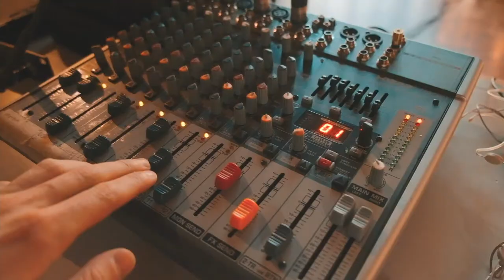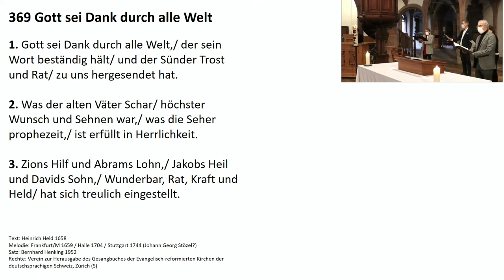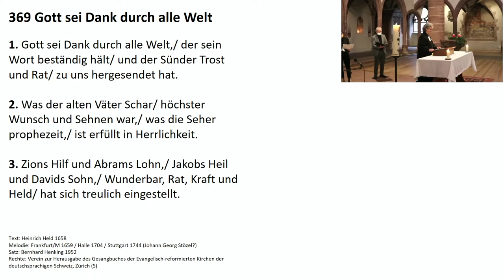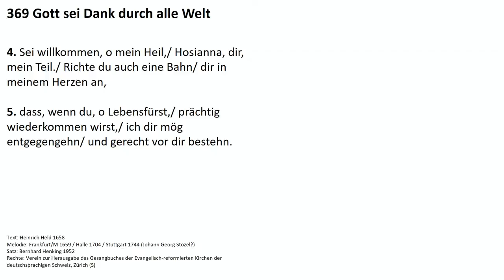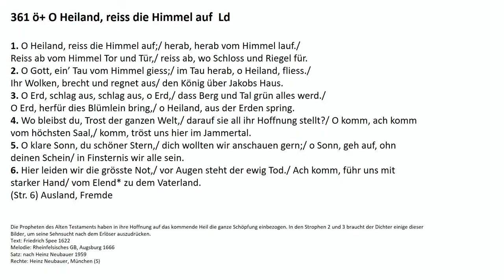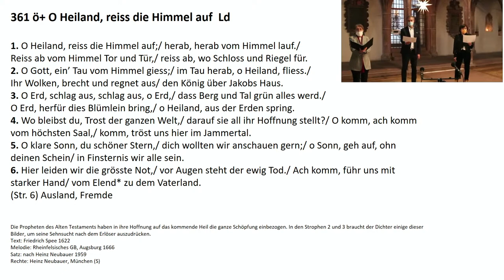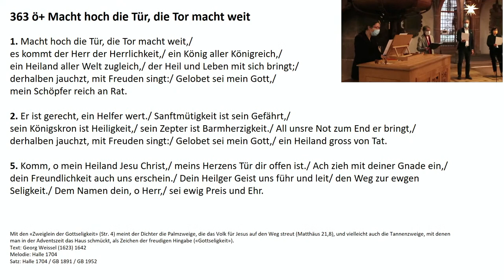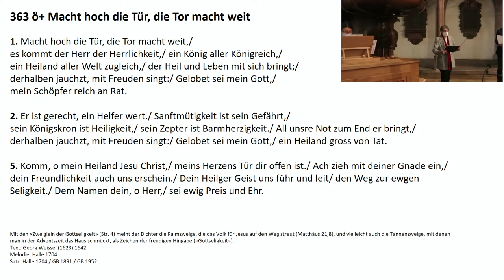Sonntagsgottesdienst Peterskirche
Sonntagsgottesdienst mit Marianne Laubscher vom 06.12.20

Mitwirkende:

Predigt und Lesung:
Marianne Laubscher
Anna Bopp
Matin Hahnemann

Technische Leitung:
Max Dietrich

Technik und Aufnahme:
Maurus Voltz
Mattia Zürcher
Philippe Gschwend